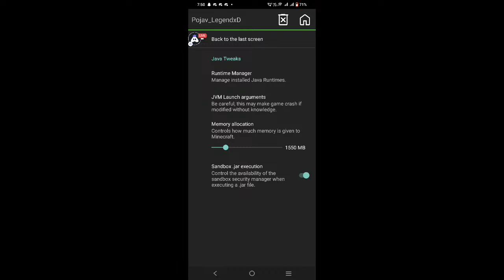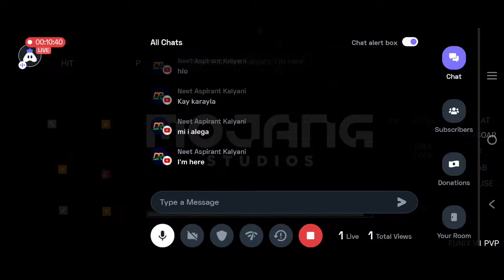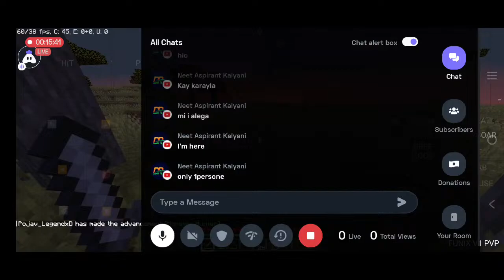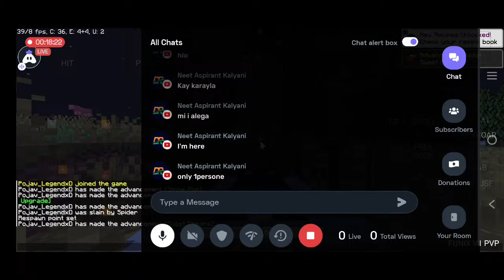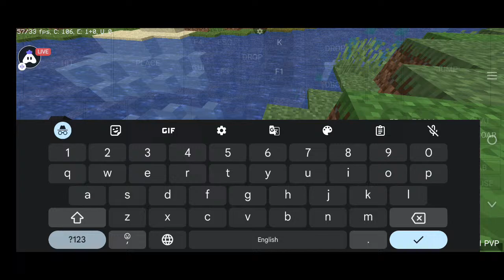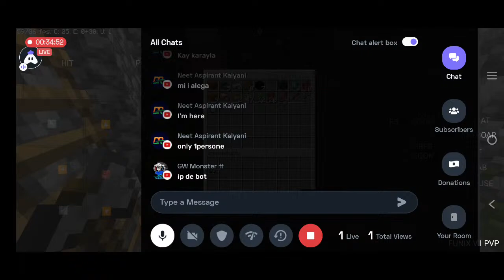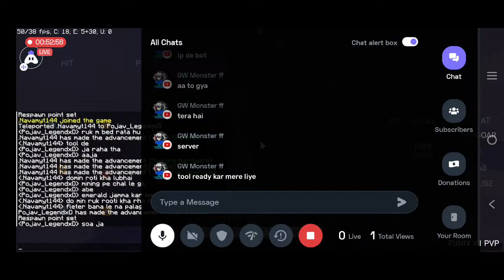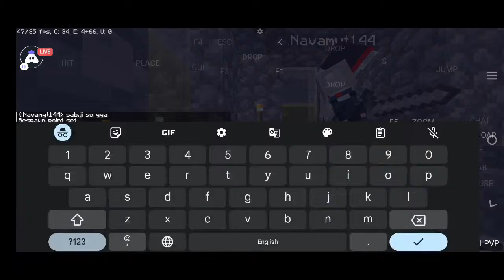Best Smp Come Fast (Pojav_LegendxD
IP:Pojav_Legend.aternos.me:49777

Hey folks! Watch me play PojavLauncher (Minecraft: Java Edition for Android)!

Today I am streaming pojavlauncher(minecraft:javaeditionforandroid). Other popular games:
PUBG Mobile
Garena Free Fire
Among Us
Call of Duty Mobile
Fall Guys
Fortnite
Roblox
Minecraft